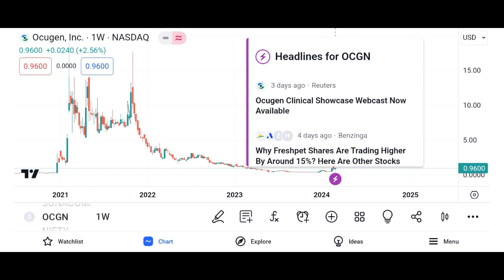OCGN Stock - Ocugen Inc Stock Breaking News Today | OCGN Stock Price Prediction | OCGN Stock Target